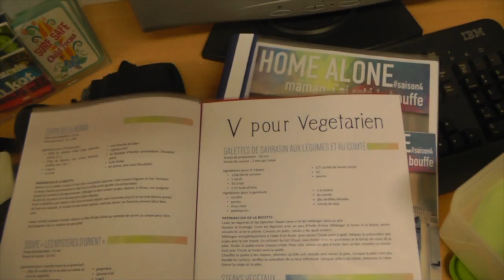Home Alone Saison 4 : Interview 1: Les filles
Petite interview des participantes à notre 4e saison des ateliers cuisine Home Alone : Maman, j'ai raté la bouffe.